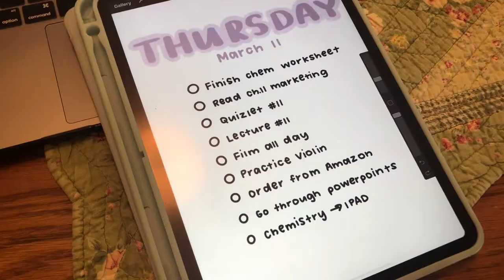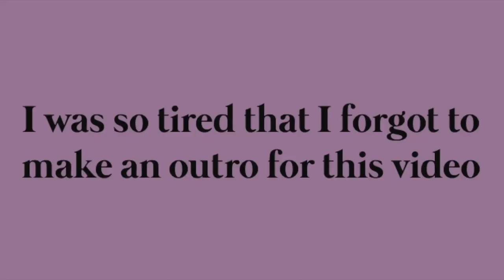COLLEGE DAY IN MY LIFE | working out, making smoothies, zoom lectures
COLLEGE DAY IN MY LIFE | working out, making smoothies, zoom lectures (college vlog)

I N   T H I S   V I D E O:
Come along with me for a day in the life of a college student. In today's video I am working on some homework, working out, making a fruit smoothie, and more! I hope you all are safe and healthy, and I hope you enjoy the video! Let me know if you have any video suggestions below :)

xoxo,
Kaylena